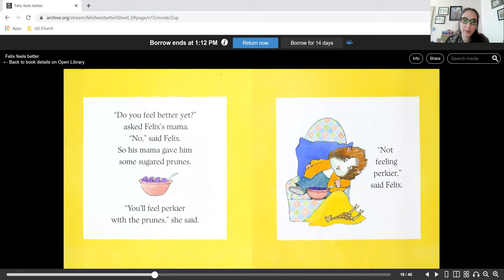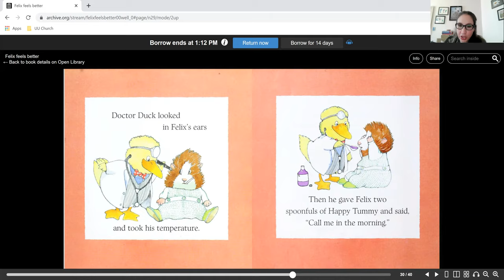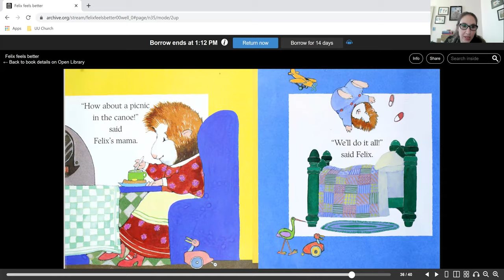Chelsea's Story 11.12 November Healing Week 2